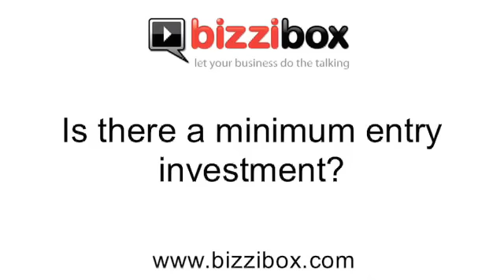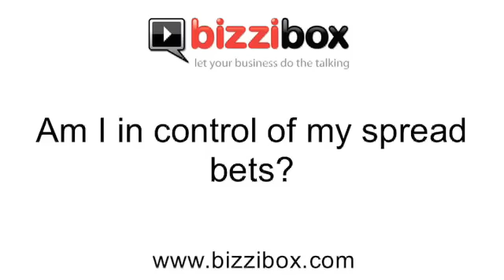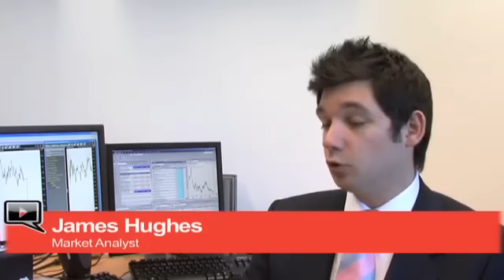Spread Betting Questions and Answers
Spread Betting Questions and Answers. What is financial spread betting? What is spread betting and what is actually traded? Spread betting is a way to trade the financial markets.   You can trade indices like the FTSE 100 or Nikkei, commodities, forex pairs or individual stocks.